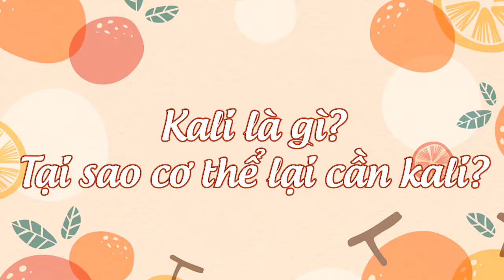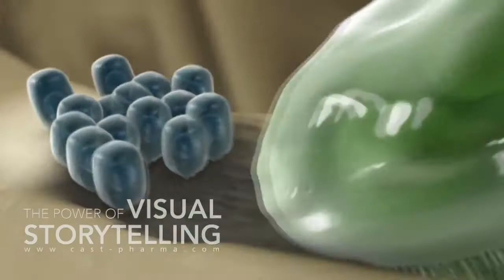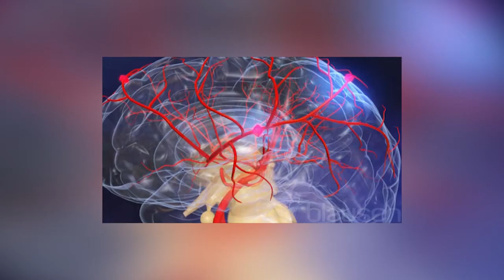Những điều cần biết về Kali - bí quyết sống khoẻ từ Kali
🥑 Bạn nhận được gì khi xem video này?
Lợi ích sức khoẻ về Kali,
Cách bổ sung Kali bằng thực phẩm
Và rất nhiều điều khác xung quanh chất dinh dưỡng Kali để giúp bạn sống khoẻ mạnh hơn
🥑 Các phần trong video này
00:00 Giới thiệu chung
00: 58 Tổng quan về Kali
01:29 Bạn cần bao nhiêu Kali là đủ
02:06 Tác dụng của Kali

☘️CHÚC CÁC BẠN GIẢM CÂN THÀNH CÔNG☘️

👇THAM GIA NHÓM ZALO CÂN NẶNG DINH DƯỠNG KHOA HỌC 👇
👨‍⚕️ Khi tham gia vào nhóm Zalo này các bạn có thể trao đổi và hỏi đáp trực tiếp với bác sĩ. Các vấn đề về sức khoẻ, dinh dưỡng thẩm mỹ trong giới hạn kiến thức của mình bác sĩ sẽ hỗ trợ hết mình và miễn phí cho các bạn. Mong cộng đồng chúng ta luôn mạnh khoẻ để tăng năng suất lao động và tận hưởng cuộc sống 😍😍😍

© Bản quyền thuộc về Bacsivudaiduong
© Copyright by Bacsivudaiduong ☞ Do not Reup